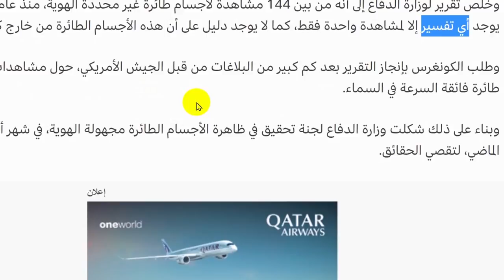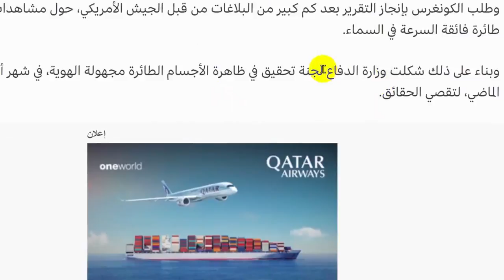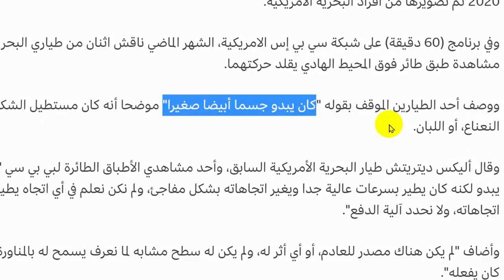هل يوجد كائنات اخري غير البشر ؟ | عبدالدائم الكحيل